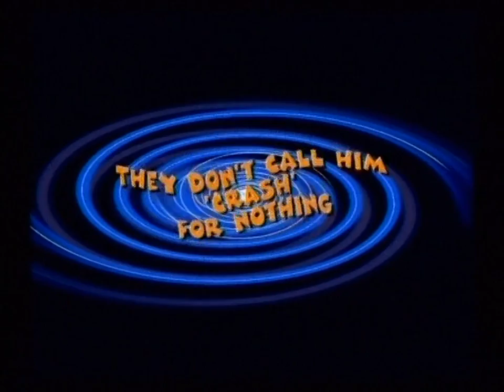Crash Bandicoot: The Wrath Of Cortex - Trailer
One of the trailers for the game "Crash Bandicoot: The Wrath Of Cortex". This trailer is ripped from the DVD of PSM2 issue 10 from October 2001.